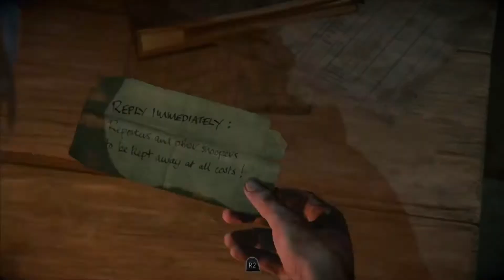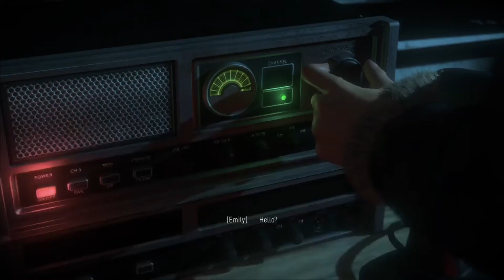Until Dawn | replay 2 - part 6 - PS4 Pro bm - infraworld gaming cinema